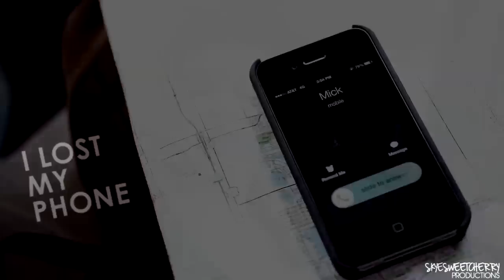Multifandom | Dance! [8K]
honestly i still can't believe it, i mean i'm just a girl with crazy random ideas to vid and i never thought i'd have this many subscribers, my mind doesn't process that number yet (nor the past ones),  and just reading your comments and opinions is always nice for me, I smile, laugh and awww at them, and just know that I appreciate it very much, your support is incredible! :3

now back to the video, THROWBACK TO 2009! I've always wanted to vid this song and I felt like it'd fit as a kind of celebration for this, and also it's been so long since I've made a multifandom, so yeah, I hope you all like it!